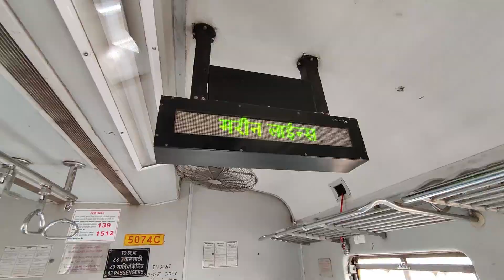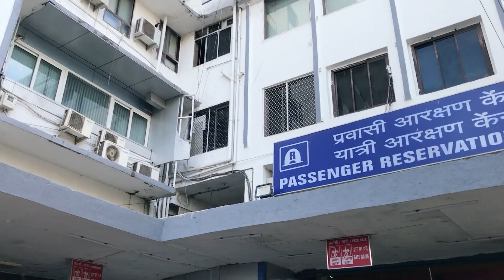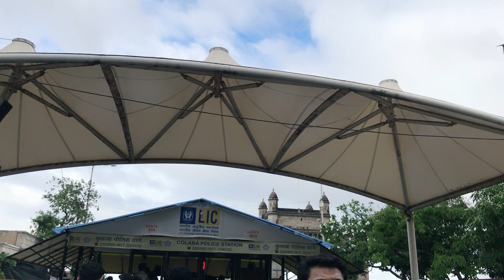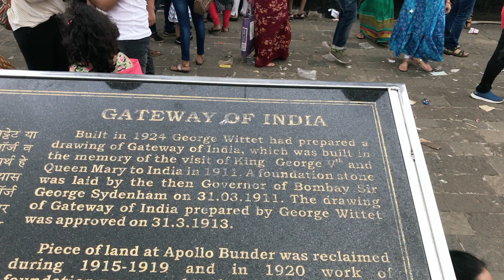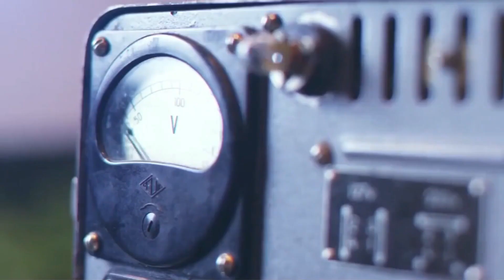Gateway of India: Iconic Arch of Mumbai, Gateway of India All You Need to Know, Tourist Place Mumbai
Gateway of India is an iconic arch-monument located on the waterfront in the Apollo Bunder area in South Mumbai. It was built to commemorate the visit of King George V and Queen Mary to India in 1911. Completed in 1924, it stands as a symbol of Mumbai and Indian history.

Designed in the Indo-Saracenic style, the Gateway of India seamlessly blends elements of Hindu and Muslim architectural styles. It's not just a monument, but also a significant historical site; it marked the ceremonial departure of the last British troops from India in 1948, symbolizing the end of British rule.

It's a must-visit for anyone in Mumbai! Have you had the chance to see it in person?

Most Visited Indian Monument After Taj Mahal, Best Place to visit in Mumbai for Couples, Tourist Places Mumbai
Gateway of India completes your Mumbai Trip & Marine Drive is an Icing on the cake,
Guys, visiting these 2 places will make your Mumbai Darshan a wonderful experience. here is a glimpse of these Awesome places, Pls remember to watch the complete video n it's Part 2 coming soon...really soon
|| theTravelers ||

Gateway of India: The Iconic Arch of Mumbai, Gateway of India: Iconic Arch of Mumbai, Gateway of India All You Need to Know, Tourist Place Mumbai
Gateway of India a Short Trip
Unveiling the Secrets of Gateway of India | Must-Know Facts
Gateway of India Tour | Hotel Taj Mumbai | Gateway of India Mumbai | Gateway of India (Mumbai) - All You Need to Know
Gateway of India all you need to know | Best Places to visit in Mumbai | Best things to do in Mumbai

GEAR USED : ↓
DJI OM 4 SE - Handheld 3-Axis Smartphone Gimbal Stabilizer with Grip Tripod Vlog YouTube Live Video for iPhone Android, Grey
WeCool Bluetooth Extendable Selfie Sticks with Wireless Remote and Tripod Stand
MMAK Wireless Lavalier Microphone M8 Collar Mic for YouTube, Video Recording, Vlogging for Type-C Android & iPhone

What is the Gateway of India famous for?
Which city is called Gateway of India?
Which state belongs to Gateway of India?
Who built Gateway of India and where?
Gateway of India | Mumbai City | India - Mumbai City district
information on gateway of india
gateway of india built by
gateway of india location
gateway of india boat ride
Gateway of India Description & Facts
Gateway of India Mumbai (Bombay), India
Tour of gateway of india
Which city is called the Gateway of India?
Top 10 Monuments of India
What is written on Gateway of India?
Who is inaugurated Gateway of India?
Which country built the Gateway of India?
What is India Gate famous for?
Is India Gate open at night?
gateway of india essay 100 words
gateway of india matrial used
20 lines on gateway of india
interesting facts about Taj Hotel Mumbai